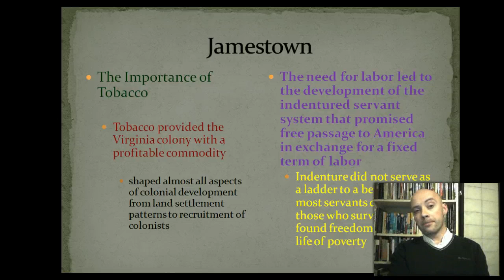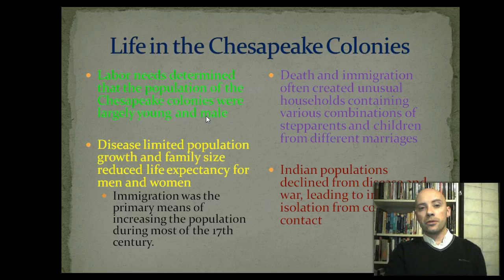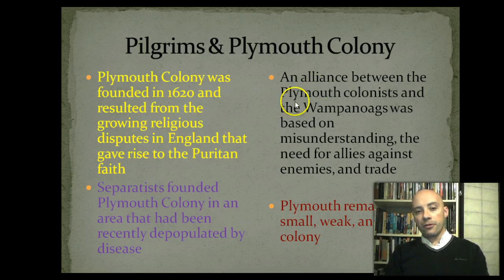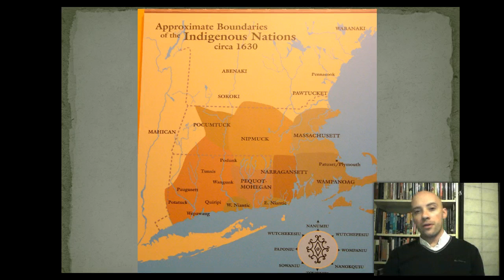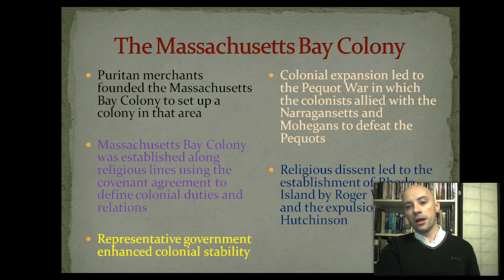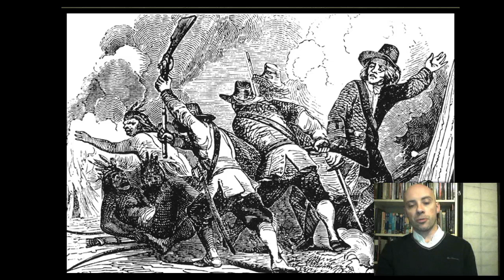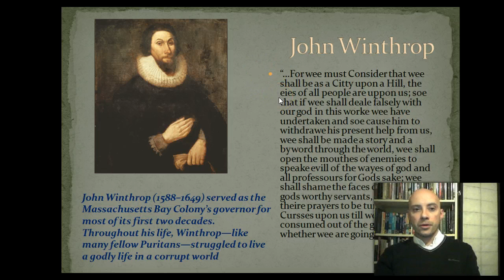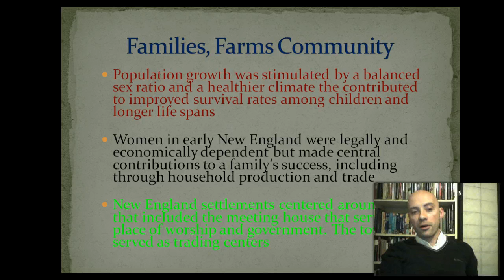New England Colonies Pt 1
Video for my US History to 1865 class at NJCU in replacement for an in class lecture on 2/17/15